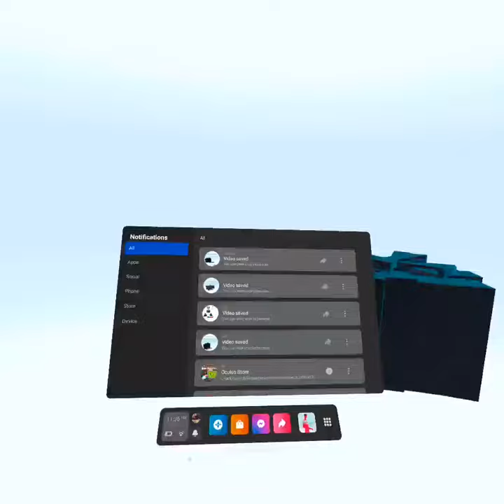Justin on day 1 of having VR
I got my hands on a vr set for a week. this is the result